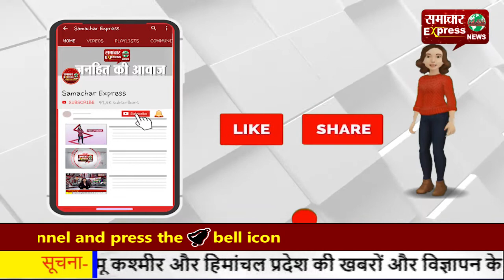दुर्ग भिलाई में कोरोना की गाइडलाइन का पालन करते हुए मनेगा नववर्ष..!